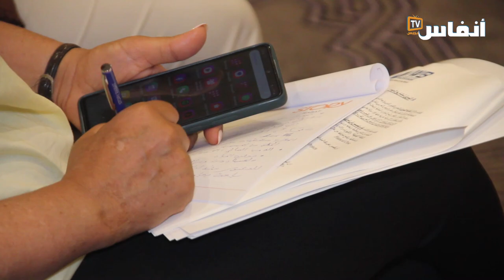أعضاء ببنك المياه الدولي يكشفون استراتيجية تأسيس أول بنك للمياه الدولي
في إطار الزيارة التي ينظمها وفد من رجال الأعمال وأعضاء مجلس إدارة بنك المياه الدولي IWB إلى الرباط في الشهر الجاري، برئاسة رشاد الشوا، رئيس مجلس إدارة البنك، نظم فرع بنك المياه الدولي بالمغرب اليوم الإثنين 10 يوليوز 2023 ندوة صحفية برئاسة محمد بنجلون، ممثل البنك في المغرب وشمال إفريقيا للتعريف بالبنك وأهداف واستراتيجياته على المدى القريب والبعيد.